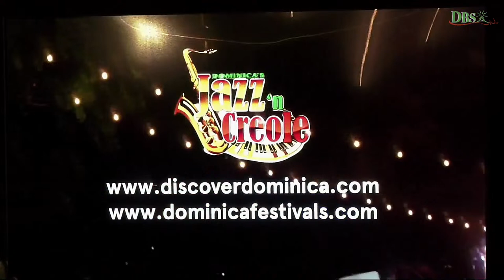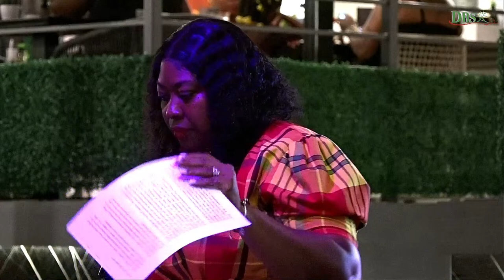The official launch of the 13th edition of Dominica’s Jazz and Creole